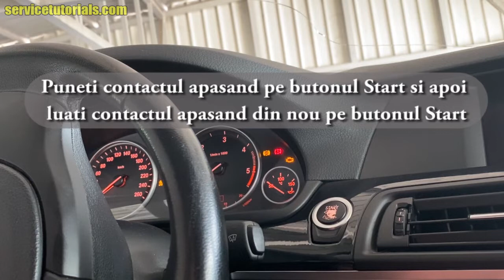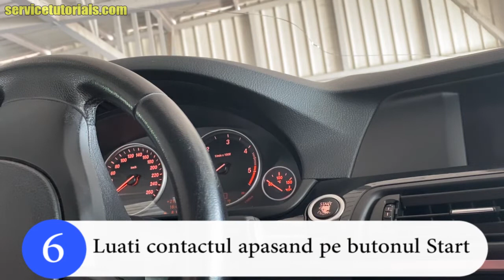TUTORIAL: Cum schimbi stergatoarele fata (de la parbriz) la BMW Seria 3 F30, F32 F80 Seria 5 F10 F11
Cum se inlocuiesc / schimba stergatoarele fata (de la parbriz) la BMW Seria 3, Seria 4, Seria 5 F10, F11, F30, F32, F80, BMW X3 E83 in 6 pasi simpli.

VEZI SI ALTE TUTORIALE AUTO CU BMW:
RETROFIT Buton Rotativ Multimedia iDrive (cu aspect ceramic - negr) la BMW X3, X5, X6, E70, E71, E90, F01, F10, F11, F30, Seria 5 F10, F11

Cum schimbi / inlocuiesti Bec H7 Faza Scurta la BMW Seria 5 F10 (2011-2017) in 8 pasi simpli
Cum accesezi MENIUL ASCUNS / SECRET la BMW Seria 1, 3, 5, 6, 7, X1, X3, X5, X6 in 4 pasi

Te incurajez sa arunci un ochi si peste MIILE DE PRODUSE la preturi promotionale pentru BMW AICI